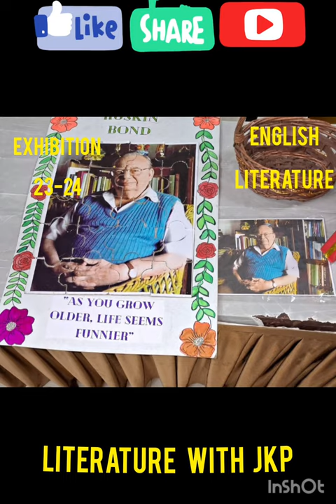ENGLISH LITERATURE JIGSAW PUZZLE SPECTRUM23-24 EXHIBITION RUSKINBOND RABINDRANATHTAGORE FUN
Ruskin Bond is an Indian author of British descent. He is considered to be an icon among Indian writers and children's authors and a top novelist. He wrote his first novel, The Room on the Roof, when he was seventeen which won John Llewellyn Rhys Memorial Prize in 1957. Since then he has written several novellas, over 500 short stories, as well as various essays and poems, all of which have established him as one of the best-loved and most admired chroniclers of contemporary India. In 1992 he received the Sahitya Akademi award for English writing, for his short stories collection, "Our Trees Still Grow in Dehra", by the Sahitya Akademi, India's National Academy of Letters in India. He was awarded the Padma Shri in 1999 for contributions to children's literature. He now lives with his adopted family in Landour near Mussoorie.

Ra#bindranath Tagore was born in Calcutta, India, on May 7, 1861. He was the son of Debendranath Tagore, a prominent philosopher and religious reformer. Throughout his childhood, Tagore was educated by tutors and wrote extensively, despite a marked disinterest for traditional schooling. In 1877, he sailed to England to study. He remained for just fourteen months, during which he was schooled in Brighton, East Sussex and at University College, where he studied law and attended lectures on English literature. He expressed dissatisfaction with the constraints of Western educational practices in England, however, and returned to India.

Throughout his career, Tagore not only wrote and translated poetry, but published numerous novels, short stories, plays, letters, essays, memoirs, and criticism. He was also known for his musical compositions. Tagore’s most notable work of poetry is Gitanjali: Song Offerings (Macmillan, 1912), for which he received the Nobel Prize in Literature in 1913. He was the first non-European, as well as the first lyricist, to win the prize. Other notable poetry publications, written and published in Bengali, include Sonar Tari [The Golden Boat] (1894) and Manasi [The Ideal One] (1890). Tagore often published first in Bengali, then translated his own work to English. He wrote novels, plays, and short stories in both languages, including the plays Chitra (India Society of London, 1914) and The Post Office (Cuala Press, 1914). He is credited with pioneering the short story form in Bengali literature, with some of his best work collected in The Hungry Stones and Other Stories (Macmillan, 1916) and The Glimpses of Bengal Life (G. A. Nateson & Co., 1913). His short stories were especially famous in India, as many were based on his ten years in Shilaidah and Shazadpur, where he went to manage his family’s estates in the 1890s. During this time, he lived on a houseboat on the Padma River and socialized with the neighboring villagers. His compassion for them, and his belief in education for all, deeply influenced his short stories, as well as his later activism.

Additional Benefits of Puzzles

Improves short-term memory and problem-solving skills

Can help boost creativity and productivity

Increases cognition and visual-spatial reasoning

Below is a quick rundown of the jigsaw puzzle making process:

First, the artwork is chosen and printed onto paper. The standard process used to print puzzles is lithography.

Next, the printed pictures adhere to chipboard through a lamination process. The puzzles are set aside to dry for several days before going into a die-cutter.

After going through the die-cutter, the puzzle pieces are boxed and ready to ship.

What Adhesive is Used for Producing Puzzles?

There isn’t a one-all for glue when it comes to puzzle manufacturers. Selecting a suitable adhesive for your application depends on the equipment, production speed, and type of board and paper used.

Many manufacturers use a variant of our gelatin glue or, in some cases, liquid glue due to their fast drying times. When choosing an adhesive for puzzle-making, also keep in mind the following aspects:

Does the glue dry clear?

Does the glue dry quickly?

Will the adhesive bleed through the puzzle pieces?

When the glue dries, does it warp the board?

Discolored or warped puzzle pieces can cause many issues for end-users. No one wants to put together a bent puzzle that won't easily snap together.